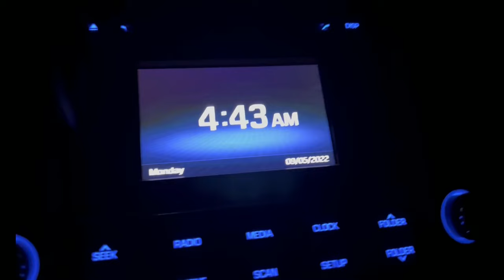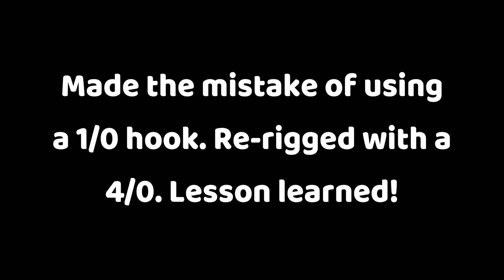Caught my FIRST (King) SALMON of the 2022 season! Washington State Fishing 🎣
What's up everybody? It's good to be back! On today's episode, I got out to do a little salmon fishing at a very popular fishing hole. IYKYK 😂 It was my fourth attempt fishing here this season, and after getting skunked the first three times, I finally landed my first salmon of the year! My first three attempts I had braid on my main line and was using a 17lb leader. After having two fish snap me off my last time out, I decided to switch to 30lb mono on my main line and for my leader. The change paid off because I ended up catching my first king (chinook) salmon for the 2022 season.

I know people will have their negative opinions on this spot, but I have to say, I've never had a bad time here and everyone I fish with is welcoming, chill and just out for a good time. Sorry for half the episode being in low light, but if you know this spot, you know that the best fishing happens right before the sun rises. I had a great time hanging out with my fellow anglers, met some new friends, and overall, had a blast being out on the river.

Thank you to all my new followers, and my OGs, for supporting my channel 🤜🏻🤛🏻. Hope you guys enjoy the episode!

Take care and I'll catch you on the next one 🎣